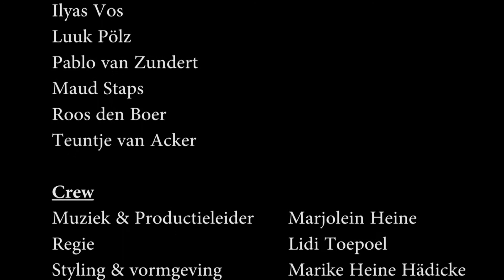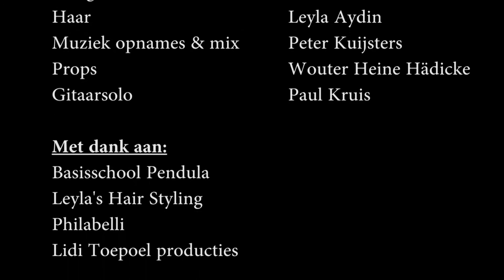Making of 'Hou jij van muziek'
De kinderen uit groep 6/7 van basisschool Pendula uit Tilburg zingen en spelen het lied 'Hou jij van muziek'. Het lied is speciaal geschreven voor de muziekwedstrijd BZTbandXXL door Marjolein Heine. De kinderen hebben met veel enthousiasme aan het lied gewerkt. De vrolijke videoclip werd geregisseerd door Lidi Toepoel. De kinderen vonden het een geweldige ervaring en hopen uitgekozen te worden voor de BZT show! Bekijk hier de making of van de videoclip.